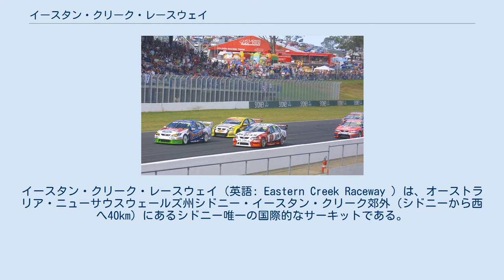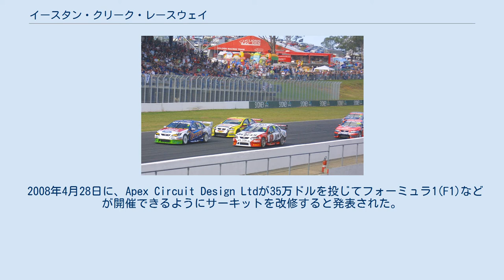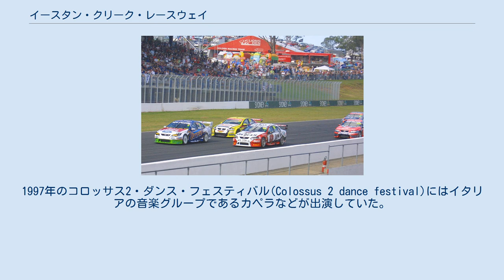イースタン・クリーク・レースウェイ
イースタン・クリーク・レースウェイ（英語: Eastern Creek Raceway ）は、オーストラリア・ニューサウスウェールズ州シドニー・イースタン・クリーク郊外（シドニーから西へ40km）にあるシドニー唯一の国際的なサーキットである。
 ニューサウスウェールズ州政府によって建設され、また所有されているが運営はオーストラリア・レーシング・ドライバーズ・クラブ（Australian Racing Drivers Club）に任せられている。
 イースタン・クリーク・レースウェイはニューサウスウェールズ州のモータースポーツにおけるハブサーキットでもあり、また世界で最も大きいゴーカートレース施設とオーストラリアの主なドラッグレース場でもある。
 1991年から1996年まで、オートバイのロードレース世界選手権（現在のMotoGP）のオーストラリアGPを行なっていたが、開催地がフィリップ島のフィリップ・アイランド・サーキットに移り行なわれなくなった。
 現在は主にナショナル・オーストラリアン・レース（national Australian races ）のオートバイ・自動車レース、およびスーパーカート（superkarts ）に使用されており、以前はV8スーパーカー選手権の決勝戦を行っていた。
2005年、2006年はシリーズカレンダーから取り除かれて2007年、2008年のシーリズとして使用されたが2009年は再び取り除かれた。
 またA1グランプリには2005-06A1グランプリシーズン、2006-07A1グランプリシーズン、および2007-08A1グランプリシーズンの3回オーストラリア戦として開催されていた。
 2008年4月28日に、Apex Circuit Design Ltdが35万ドルを投じてフォーミュラ1(F1)などが開催できるようにサーキットを改修すると発表された。
 V8スーパーカー（2008年） 2008年2月時点: 1990年代に、イースタン・クリーク・レースウェイは多くのロックコンサートのための開催地でもあった。
会場としたアーティストはガンズ・アンド・ローゼズ、ボン・ジョヴィ、パール・ジャム。
また、フェスティバルの会場としても使用されており1995年のオルタナティブ・ネイション・フェスティバル（Alternative Nation Festival ）にはナイン・インチ・ネイルズ、フェイス・ノー・モア、ルー・リードなどが出演していた。
1997年のコロッサス2・ダンス・フェスティバル(Colossus 2 dance festival)にはイタリアの音楽グループであるカペラなどが出演していた。
 ^ Eastern Creek Lap Records - 2008 V8 Supercar Eastern Creek round official programme